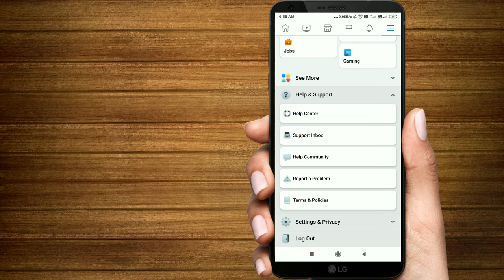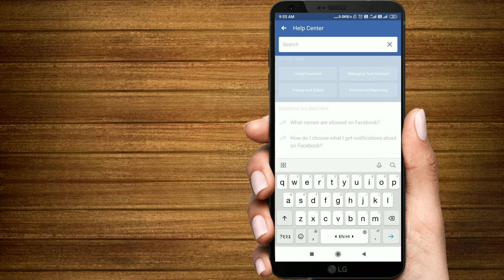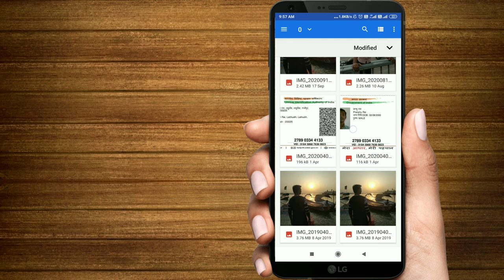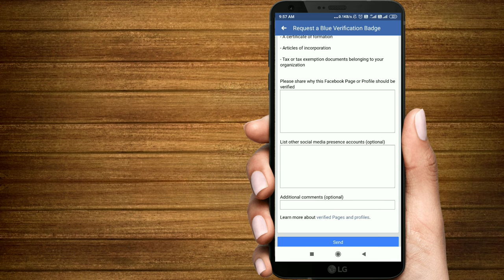Facebook par Blue Tick kaise lagaye || Facebook account par blue tick kaise lagaye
Video Title :-
Facebook par Blue Tick kaise lagaye ||
Facebook account par blue tick kaise lagaye
Namaskar Dosto Main Pranshu Rai Bhumi aap sabhi ka apne YouTube Channel par swaagat krta hu Dosto maine apne is video me aapko bataya hu ki aap apne Facebook account par blue tick kaise laga sakte hai to dosto ager aapko hamari yah video pasand aaye to meri video ko like krke neeche comment krke batiye ki aapko ye video kaisi lagi aur aap sabhi se ek request rehaga ki ager aap sabhi mere YouTube channel par new visitor hai to mere channel ko subscribe krke bell icon ko on kr lijiyega taki meri aane wali sabhi video aapke channel pr notifications ke dwara pahunch jaye.